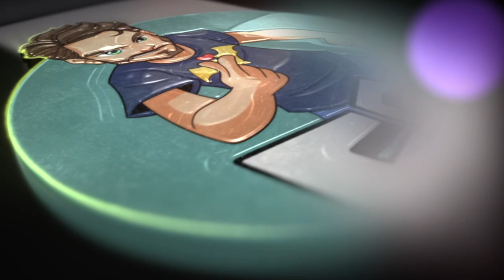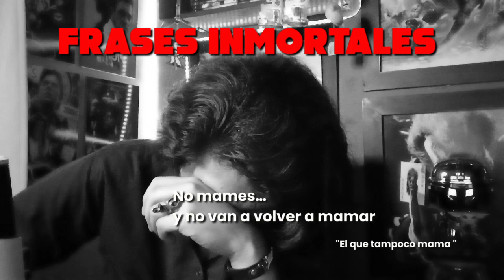Acción/Reacción | 2 guys1chainsaw | blogdelN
Si quieres sugerirnos un vídeo, envíalo por inbox a nuestra pagina de Facebook, Twitter, Instagram o whatsApp con el link o el nombre exacto, te nombraremos si eres elegido.